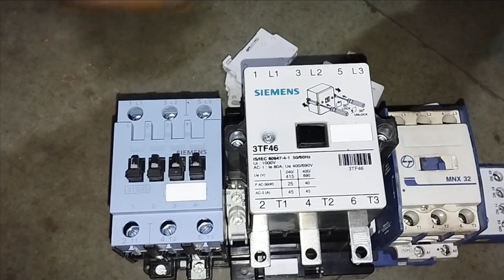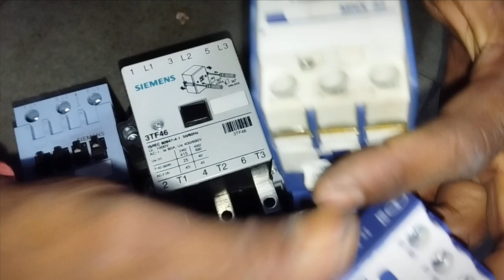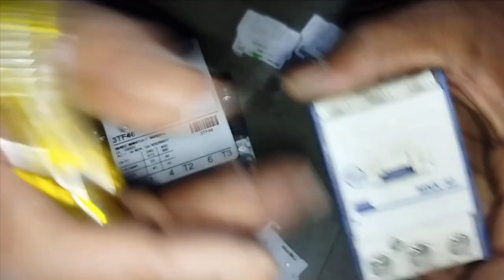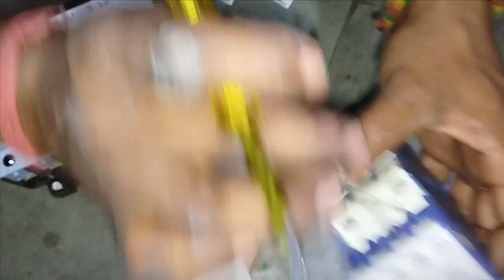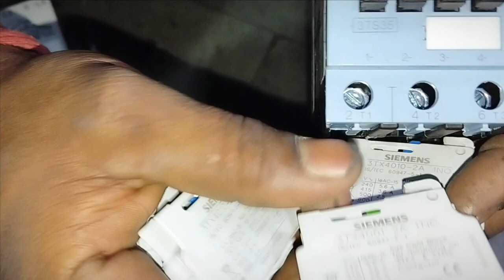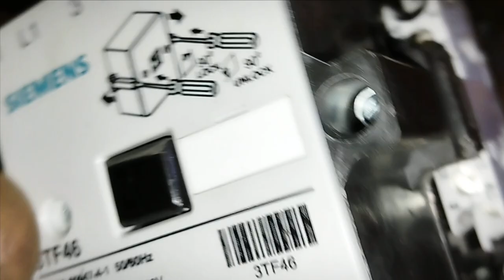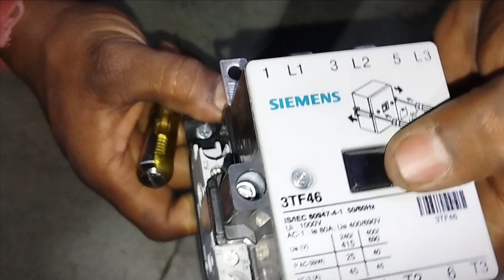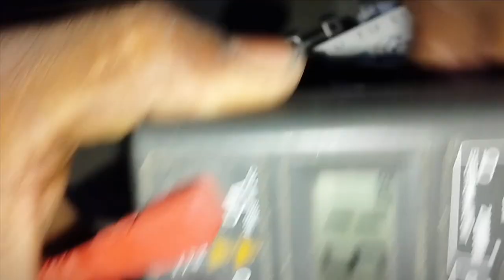Contactor मे Add on Block, कैसे लगते है New Electrical वाले दोस्त जरूर देखें By ATS Premraj